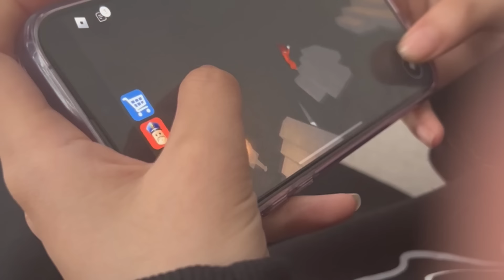[VLOG #5] Phước Lộc Tạo Bất Ngờ Cho Bé Quỳnh FF Vào Ngày Noel và Cái Kết.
😂 Shop Của Lộc dưới bình luận nha

💓 Nếu các bạn xem video thấy hay thì đừng quên ấn Thích và Chia sẻ nó đó là động lực để mình ra video càng thêm chất lượng và cũng đừng quên nhấn vào 🔔 để xem được những video mới nhất của Lộc nha. ❤

© Bản quyền thuộc về Phước Lộc Gaming ©
© Copyright by Phước Lộc Gaming ©